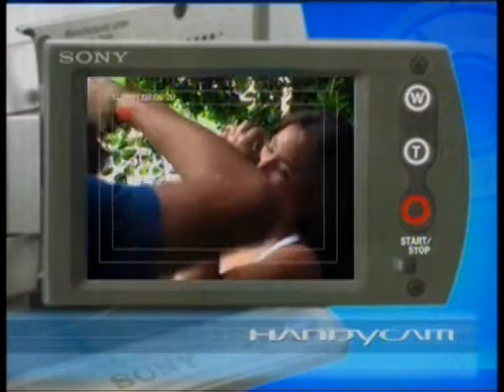Katreeya English - Sassy K' Twilight Show Behind the Scenes